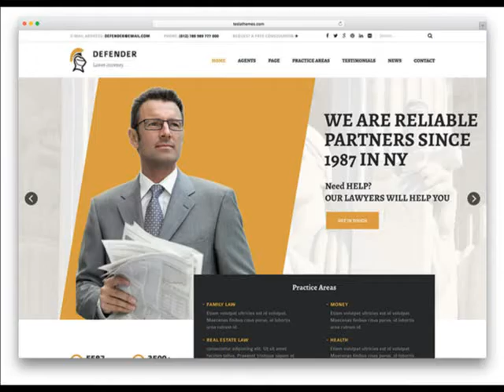Web Design Pricing Mulberry AR How Much Does A Website Cost .mp4